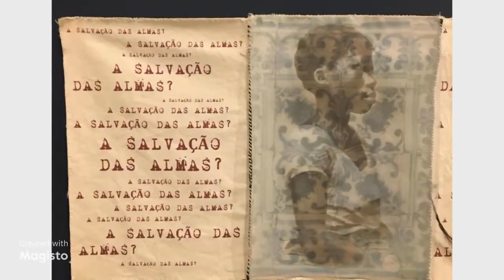“A Salvação das Almas”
Exposição Bispo do Rosário. Itaú Cultural.

Arthur Bispo do Rosário Paes foi um artista plástico brasileiro. Considerado gênio por alguns e louco por outros, a sua figura insere-se no debate sobre o pensamento eugênico, o preconceito e os limites entre a insanidade e a arte no Brasil.